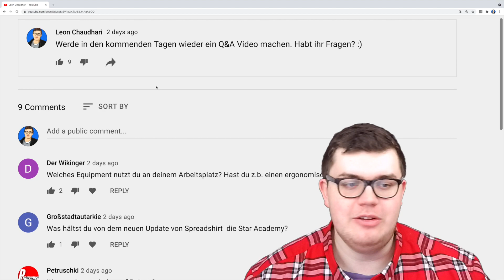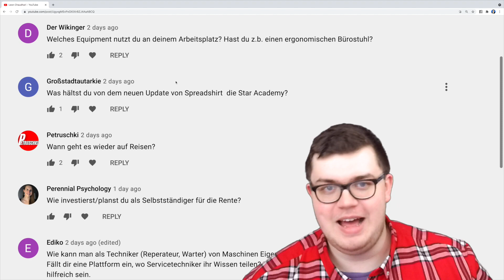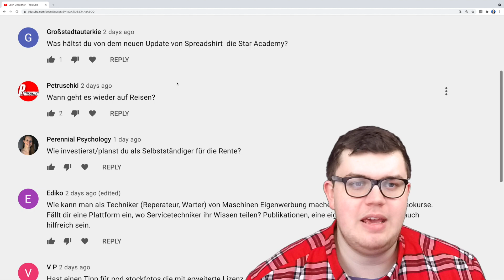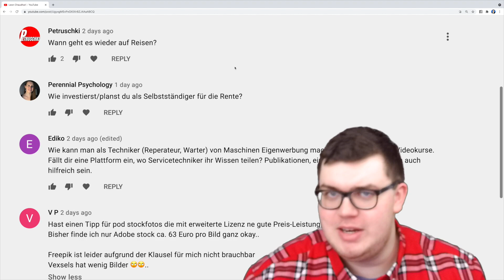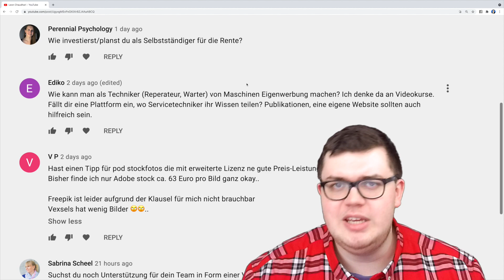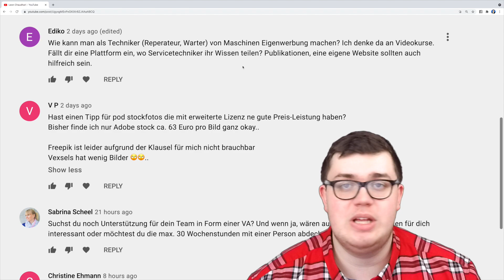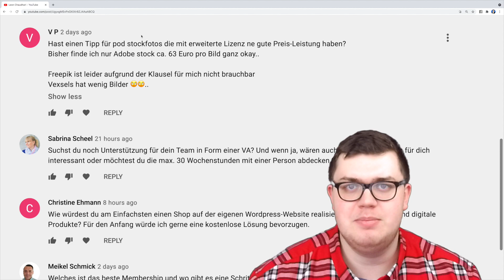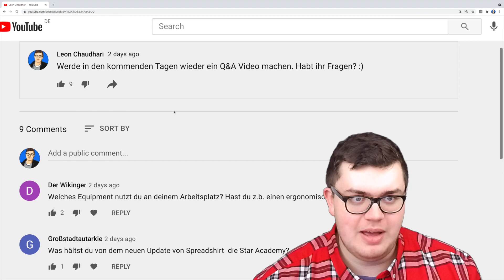Ich beantworte Eure Fragen! (11. Juni 2021)